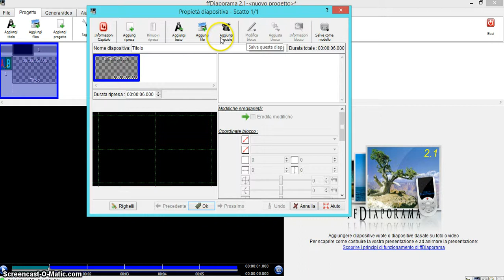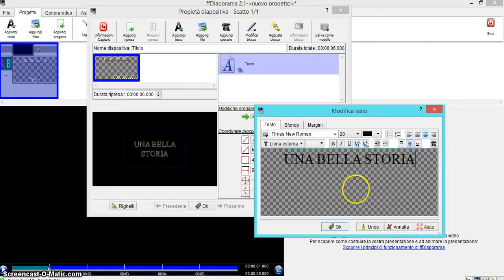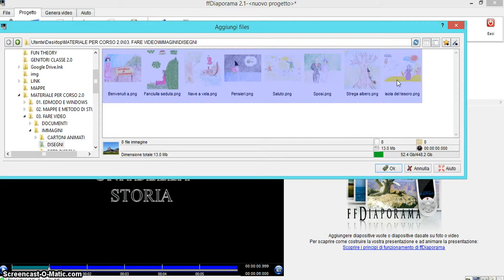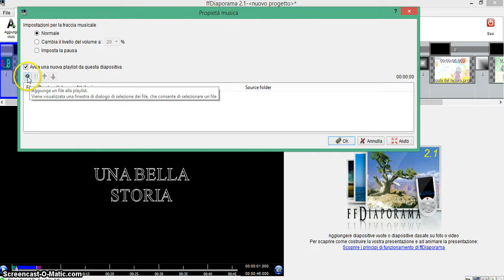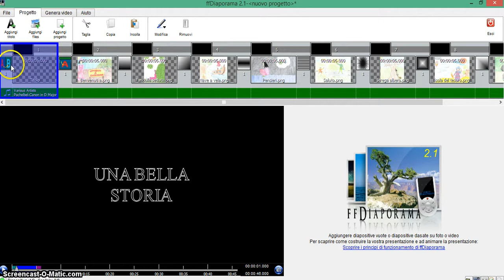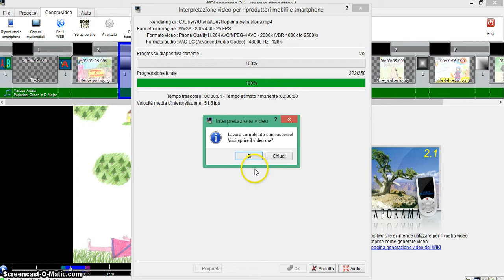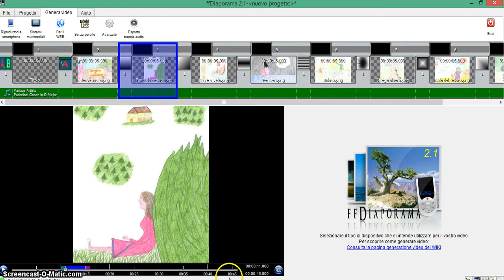01 Diaporama primi passi